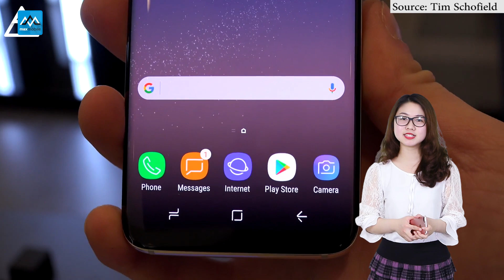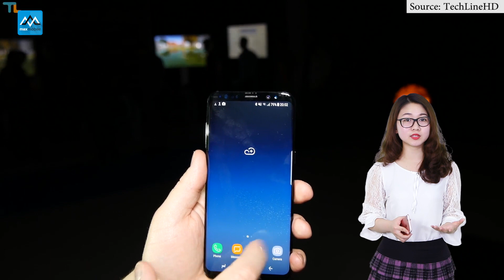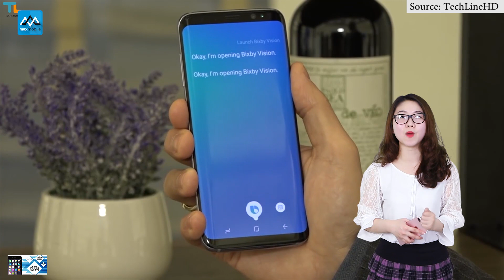Lý do Samsung Galaxy S8 được trang bị màn hình vô cực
Video Lý do Samsung Galaxy S8 được trang bị màn hình vô cực
Source:

►Hệ thống showroom Maxmobile:
Thời gian mở cửa: 8h - 21h tất cả các ngày trong tuần

» Showroom 1: số 12  Xuân Thủy, Cầu Giấy, Hà Nội